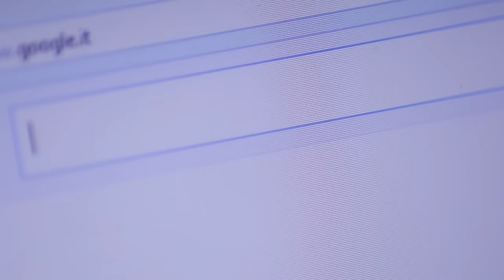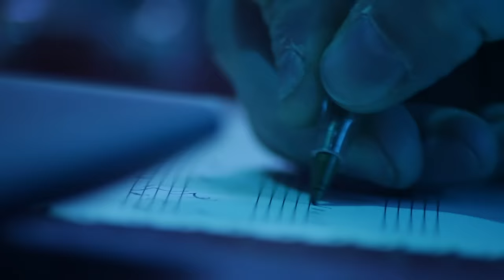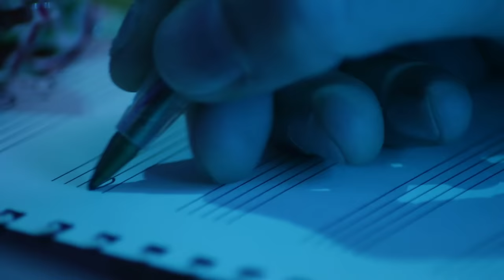"PIRATES OF THE CARIBBEAN" Fingerstyle Guitar Cover By GUITAR MOVIE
Erik Ventrice and Luca Allievi playing their original fingerstyle arrangement of "Pirates of The Caribbean" by Hans Zimmer.
Their huge work of musical transcription the attention to details, the harmonisation of every single passages and their incredible technique brings to life the best guitar cover on YouTube of this masterpiece by Hans Zimmer .

OUR MISSION IS TO RIPRODUCE AN ENTIRE ORCHESTRA WITH 2 ACOUSTIC GUITARS !!

🎸🎸   You won’t miss the next one !!   🎸🎸

GuitarMovie : Erik Ventrice - Luca Allievi

Original Arrangement by : Guitar Movie
Video by: Sandro Gastinelli